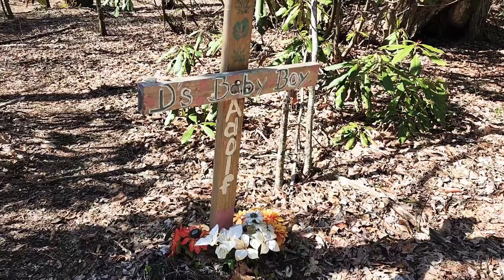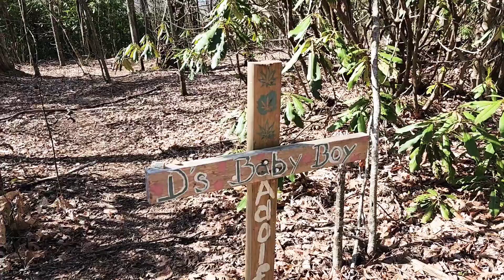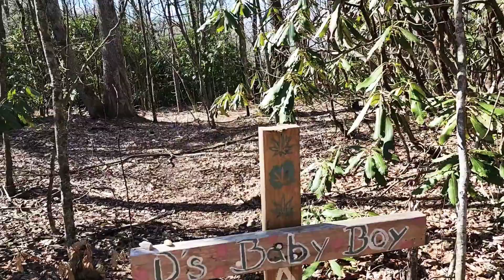Day 44 - 2022 Appalachian Trail Thru Hike!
Day 44 of my Appalachian Trail Thru Hike!

Check out the fellow YouTubers I'm hiking with!